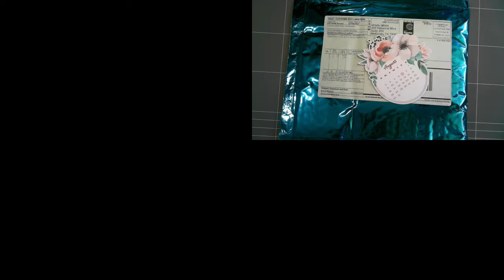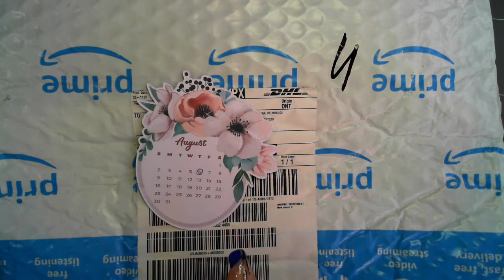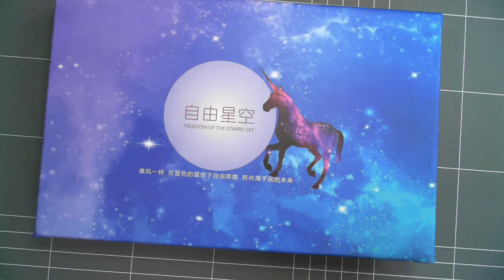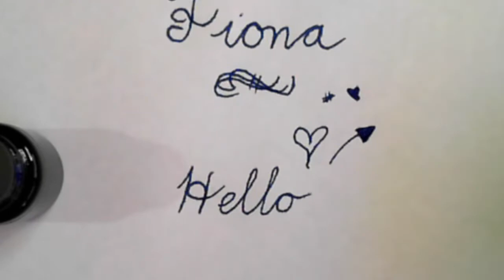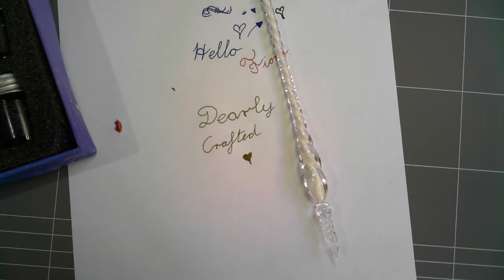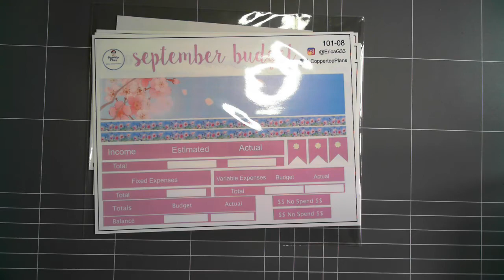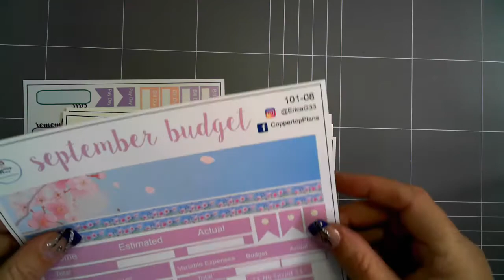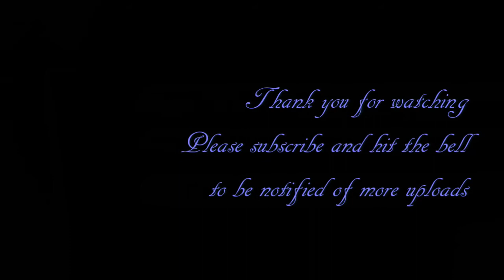Mail Monday with Fi Diamond in the Rough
Join me for Mail Monday where we get see what have arrived throughout the week and also what I have done in both the YouTube world and my life.

Simply Guilded
PERFORATED WASHI TAPE 6mm - BLUSHBABY BOW LINE SET of 4 + rose gold foil (January 10 Release)

WASHI TAPE 13/10mm set of 2 - BLACK PERFORATED DAYS OF THE WEEK/WHITE HEART AND BOW + lt. gold foil 2019 12 days box/D9 (January 31 Mini Release)

ZZKOKO Glass Pen Set

CoppertopPlans on Etsy

If you wish to contribute to my channel.